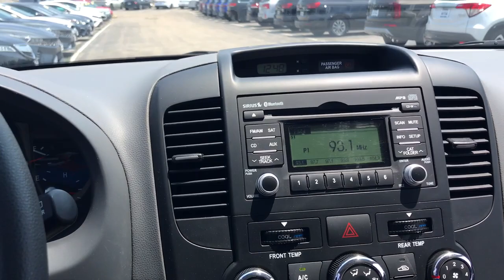2014 Kia Sedona Arlington Heights, Buffalo Grove, Des Plaines, Skokie, Glenview, IL K16162A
Bright Silver Used 2014 Kia Sedona LX available in Arlington Heights, Illinois at McGrath Arlington Kia. Servicing the Buffalo Grove, Des Plaines, Skokie, Glenview, IL area

1400 E. Dundee rd

Kia 2014 Sedona LX CARFAX One-Owner. Odometer is 24805 miles below market average!brAt McGrath Arlington KIA of Palatine, we take pride in treating our customers like family, ensuring that your experience is one that you will never forget. We have recently remodel our location at 1400 Dundee Rd Palatine IL 60074. Every vehicle has been through a multi-point safety inspection and professionally cleaned and disinfected for your protection. We are proud to service customers in Palatine, Arlington Heights, Des Plaines, Rolling Meadows, Mount Prospect, Elgin, Elk Grove, Rosemount, Buffalo Grove, Barrington, Skokie, Hoffman Estates, Schaumburg, Niles, Chicago and all surrounding Chicagoland areas. See dealer for complete details, dealer is not responsible for pricing errors. Price may exclude certain taxes, doc fee, charges and/or fees. The value of used vehicles varies with mileage, usage and condition. Book values should be considered estimates only. See seller for details. Some of our used vehicles may be subject to unrepaired safety recalls. WHEN YOU DO THE MATH YOU CHOOSE MCGRATH.